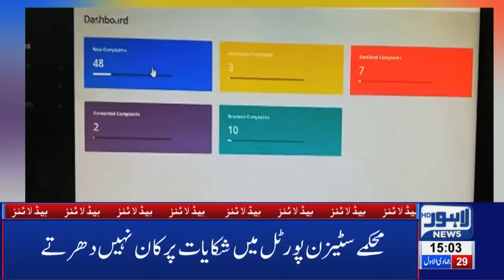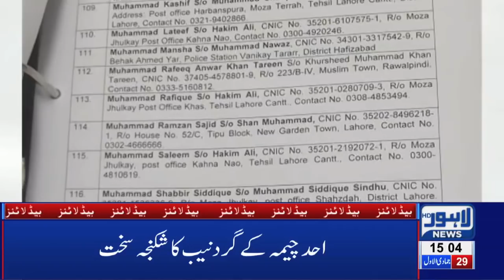03 PM Headlines Lahore News HD - 5th Feb 2019